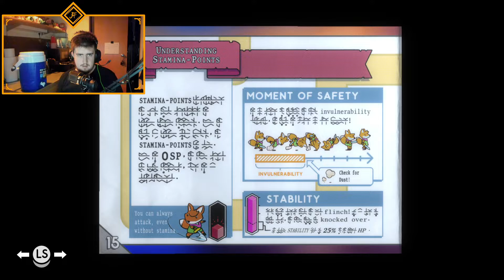Tunic | part 1 | Stream Vod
This gives off fall vibes and I'm up for a challenging game to go along side the more chill Moonglow Bay
Strong Language